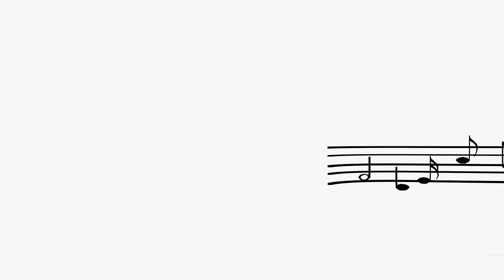LESLY FELMA - MUSIQUE ENTRE LES LIGNES. EMISSION N°184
A bientôt...